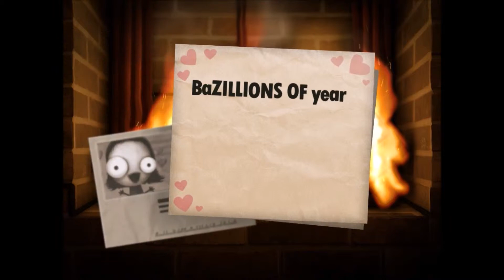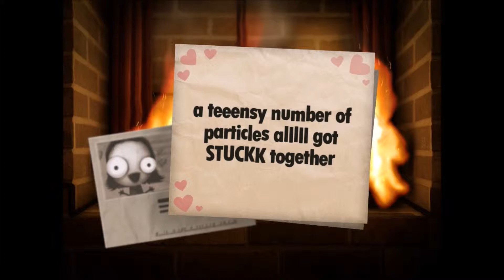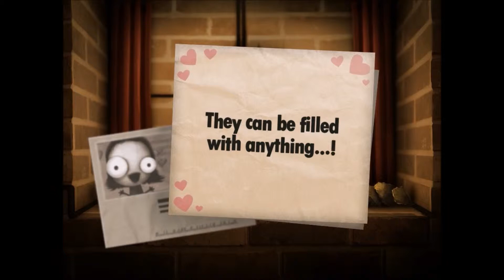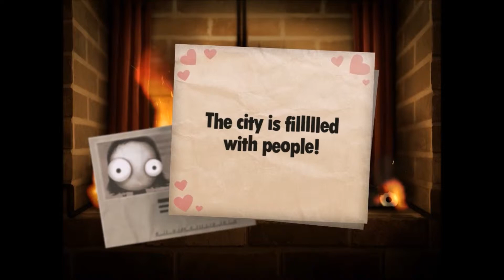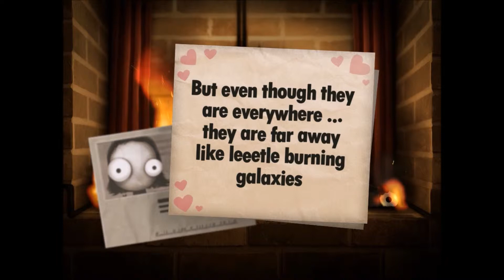BURN THE GALAXY | Little Inferno Ep #4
Hey guys, GBJ here, if you enjoyed this video please leave a lik,e and a comment to let me know!